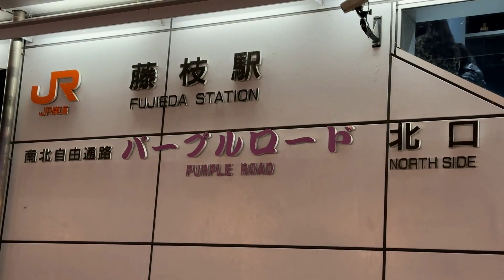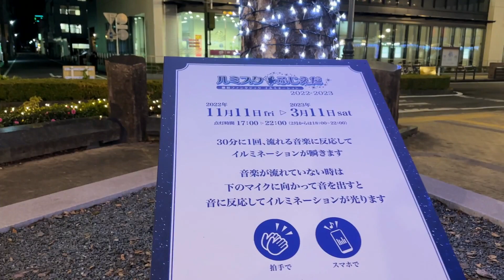JR藤枝駅のルミスタ☆ふじえだ～ファンタジック イルミネーション2022～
JR藤枝駅のイルミネーションに行きました。